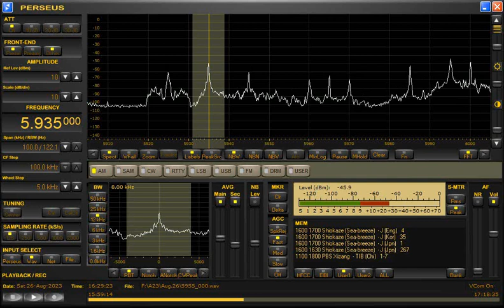JSRしおかぜ日本語放送8月26日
2023年8月26日1600UTC放送分
日米韓首脳会談について
平壌で爆破テロか
ソール国連高等弁務官事務所シンポジウム開催
その他